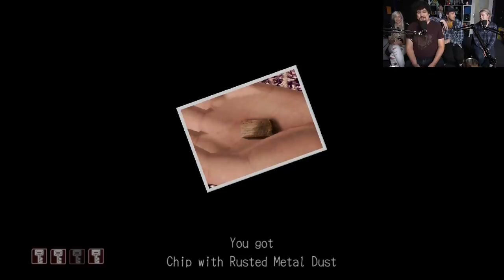A Deadly Premonition Whodunnit!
In Ryan's defense, it is super annoying when the TSA makes you remove the drawstring of your pants and the kleenex boxes you've been wearing since your shoes got caught in the gears of that tilt-a-whirl.